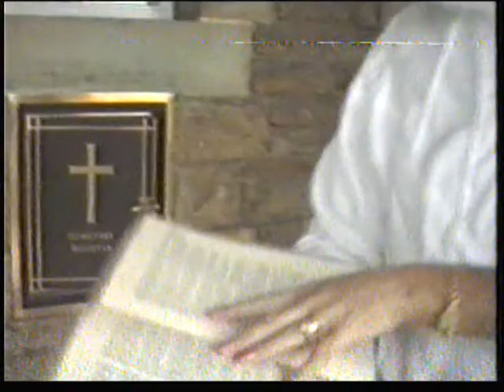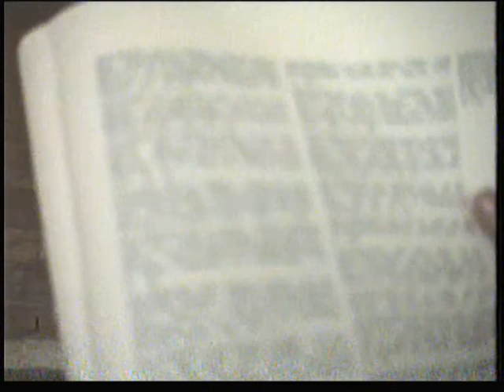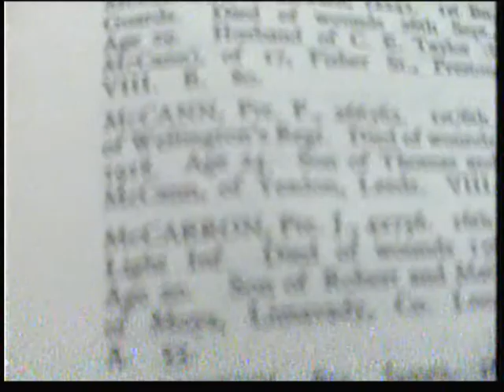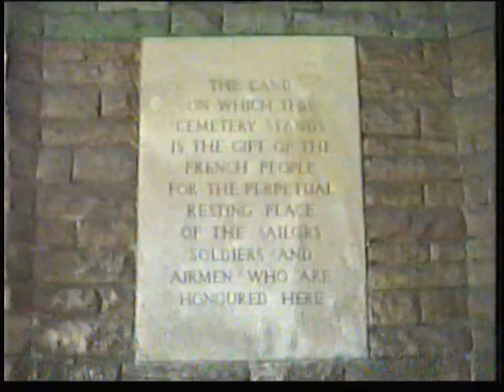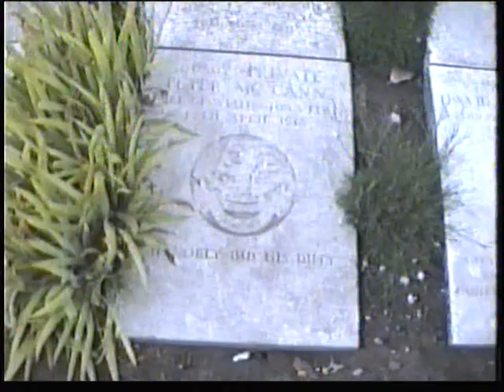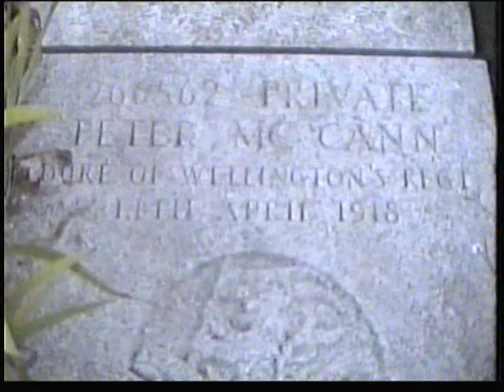Boulougne Eastern Cemetery-Pvte Peter McCann fell 14 April 1918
In July 1994, Janet and I set out to find the grave of her grandfather's brother, Pte Peter McCan, of the the Duke of Wellingtons regiment, fell 14 April 1918, aged 24.